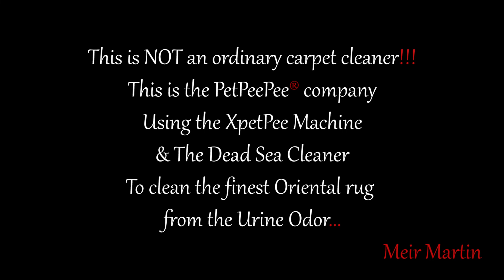A company that's guarantee urine odor removal from Oriental rug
PetPeePee company the name said it all.

Nationwide service with a guarantee in writing urine odor removal naturally, by using the odor-free cleaning product from the Dead Sea.

The new technology (the XpetPee) that's clean your Oriental rug through is the only method to eliminate the urine crystal odor from deep inside the foundation of the rug.

The movement of the cleaner on the top of the rug, the section through the rug, will ensure the Oriental carpet will be clean free from urine odor/crystal in the color will never run.

PetPeePee company specializes in Cleaning and Removing the dog cat urine odor from Oriental rug or Drapery. By using the Natural Dead Sea Cleaner And the XpetPee machine, we provide a 100% guarantee in writing urine odor removal completely permanently without masking or using the deodorizer or enzyme.